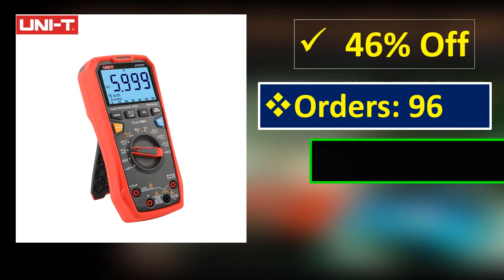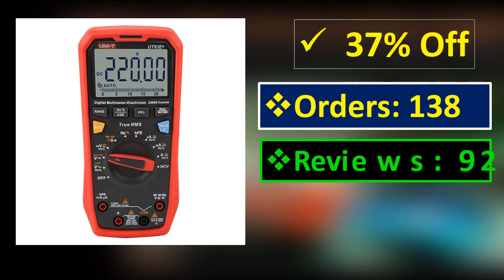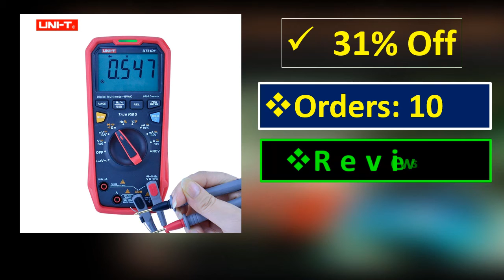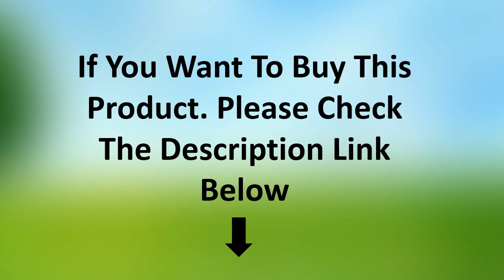TOP 5 Best Digital Multimeter Review 2021 | Cheap Digital Multimeter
1. UNI-T UT171C Industrial True RMS Digital Multimeters Admittance/Resistance Tester

2. MASTECH MS8340B (MS8240D discontinued) precision smart handheld digital multimeter

3. Fluke 17B+ Auto Range Digital Probe Multimeter Meter Temperature & Frequency

4. MUSTOOL MDS8207 Intelligent 2 in 1 Digital Storage Scopemeter Multimeter 40MHz 200Msps/S One Key AUTO Oscilloscope Multimeter

5. all-sun EM135 Modern Digital Automotive Multimeter 20A ACA/DCA LCD Autorange Automotive Tester O2-sensor Temp.RPM Dwell Angle